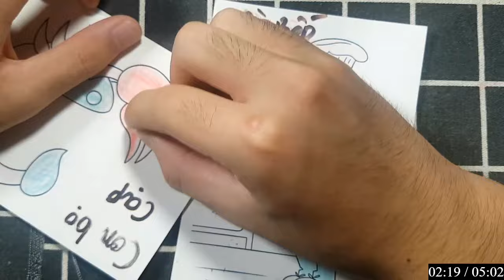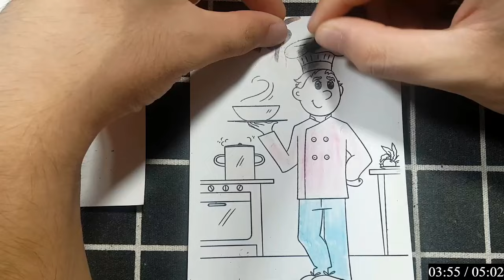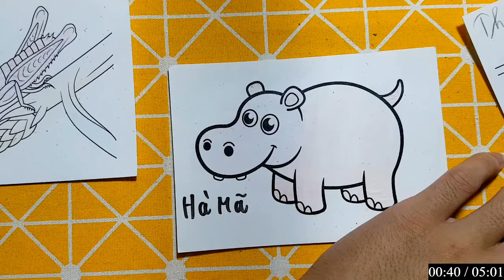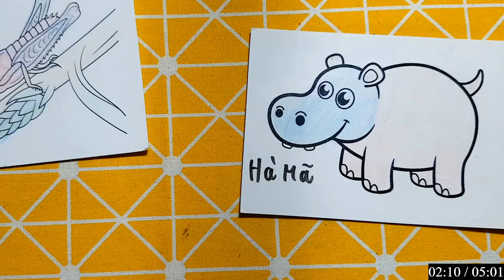IMRAN EDITZ | Làm Đồ Chơi, Con Vật Bằng Giấy Thủ Công: CHÚ ĐẦU BẾP ĐANG NẤU ĂN